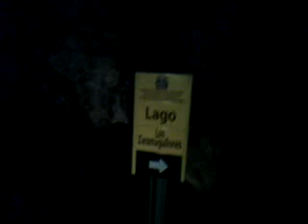segunda parte LOS 3 OJOS